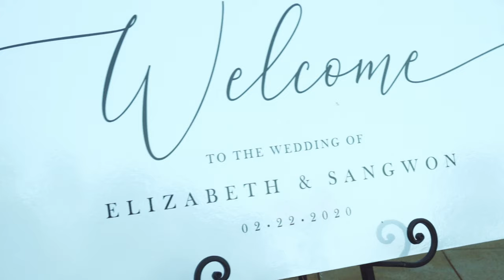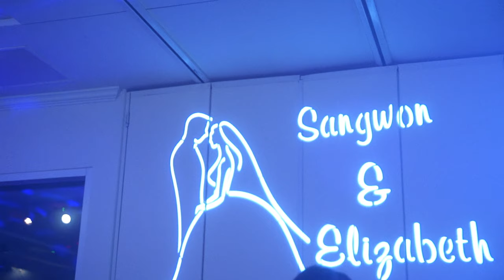Elizabeth + Sangwon 2020 (Wedding Film)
Congrats to Lizzie and Sangwon!
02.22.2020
@ Ashton Gardens, GA

Shot with Sony A7III (HLG2 pp)
Gears: Sony GM 16-35mm f2.8 (shouts out to my boy Marty!), Tamron 28-75mm f2.8, Sigma Sport 70-200mm f2.8, Zhiyun Crane 2, Tiffen 4x4 Promist filter 1/4.

Edited and graded via FCPX + ColorFinale

All Video Copyrights Reserved to Stay Visualant ©

Stay Visualant
Wedding Film